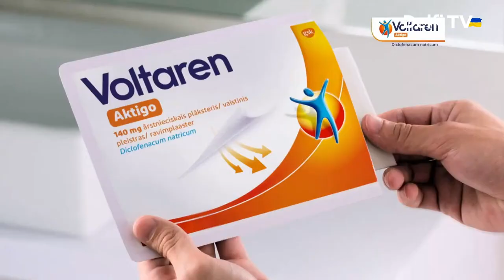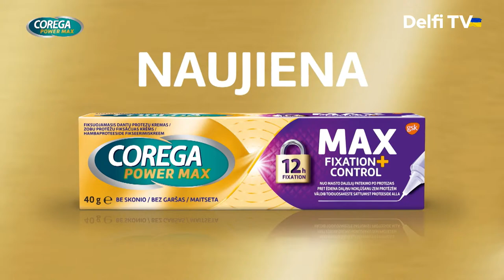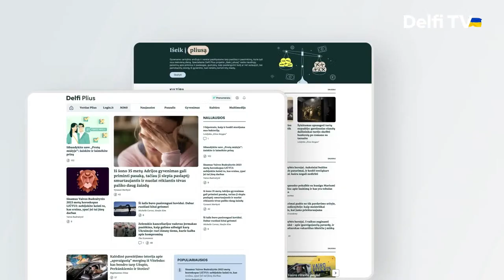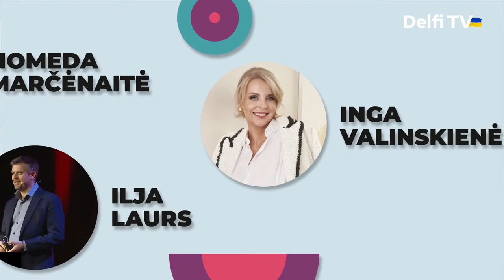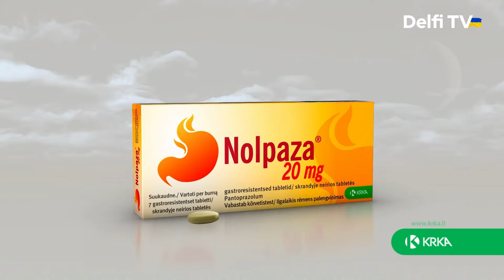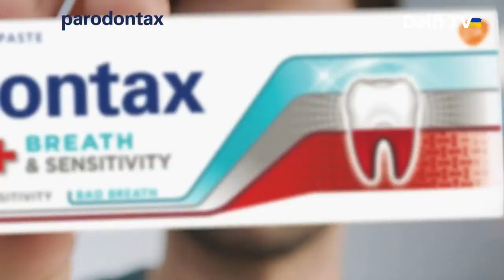Iš esmės. Kova dėl Vilniaus: Majauskas prieš Benkunską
Laidoje „Iš esmės“ – TS-LKD kandidato į Vilniaus merus Valdo Benkunsko ir nepriklausomo kandidato į Vilniaus mero postą Mykolo Majausko diskusija. Kviečiame užduoti klausimų